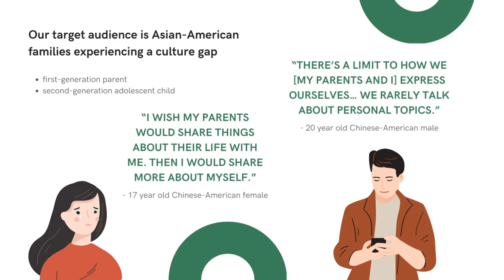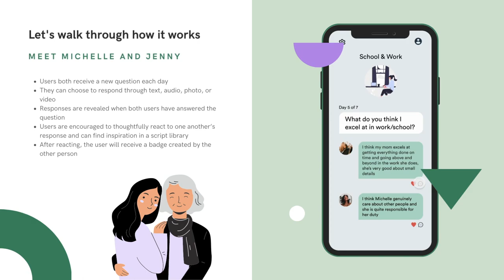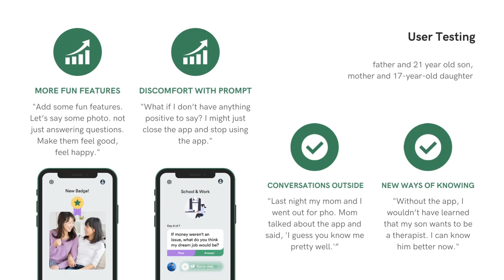Bridging the Cultural and Generational Gap through Fruit Plus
The Problem
While adolescence is a strained period for all children and parents, Asian-American families particularly struggle to communicate and connect due to the cultural gap between first-generation parents and second-generation adolescents.

Theory of Action
If we provide a structured space for self-disclosure, then parents and children will demonstrate more bilateral empathy, so that parent-child bonding can increase.

The Solution
Fruit Plus is a mobile app that encourages Asian-American parents and children to engage in self-disclosure and have regular and meaningful conversations despite the language barrier, cultural gap, and time limitations.